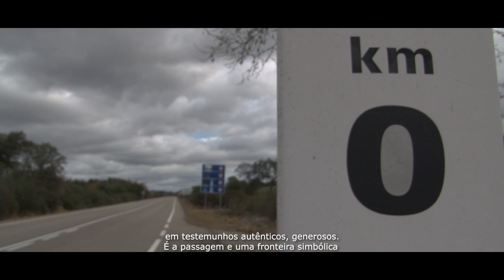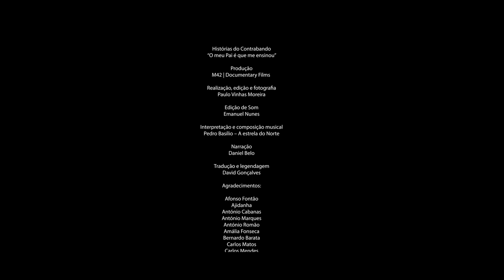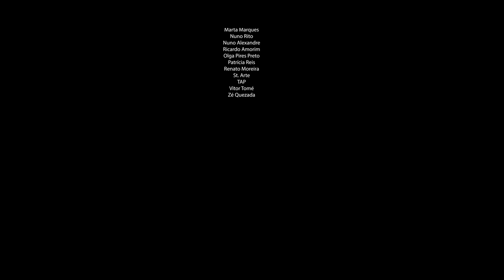EP6 | Histórias do Contrabando- “O meu Pai é que me ensinou.” Monsanto | Idanha-a-Nova | Beira Baixa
EP 6 | Histórias do Contrabando | “O meu Pai é que me ensinou.” | Monsanto | Idanha-a-Nova | Beira Baixa.

José de Oliveira Cruz. Nasceu em 1926 em Monsanto. Para os amigos “fala barato” não é ao acaso que tem este apelido. Temos cerca de 2 horas de gravação com este senhor. Aprendeu a ler e a escrever sozinho, aos nove anos já lavrava com uma junta de vacas. A primeira vez que foi ao contrabando foi com o Pai. Na família tudo, ou quase tudo se dedicou ao Contrabando para a sobrevivência. A memória por vezes já o atraiçoa. Diz que por último passou café, acha que vinha de Angola para o Alentejo e depois distribuído por um tal de “Nuno Navarro”...foi um bom Homem diz o Sr. José, “mas nunca o vi...”